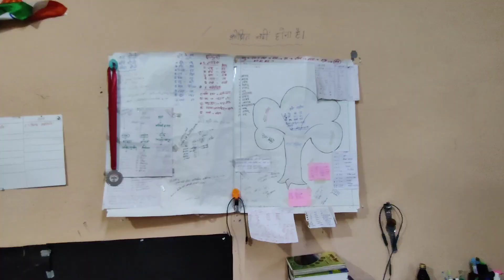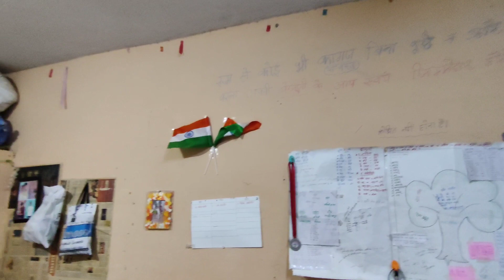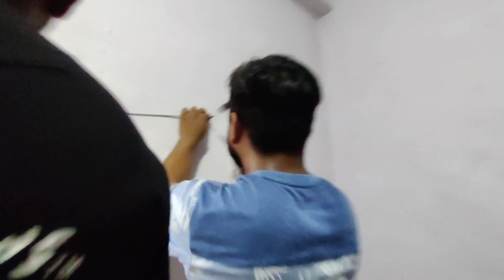BAMS HOSTEL VLOG||SANJEEVANI AYURVEDIC MEDICAL COLLEGE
Sanjeevani Ayurvedic College Amroha is one of the reputed Private Ayurvedic Colleges in Amroha. The College is popularly known as S.A.M.C. Amroha, and it was founded in the year 2016.

NH-24 Village -Bhagwanpur Near Brijghat, District - Amroha, Uttar Pradesh Pin - 244235 · Panchkarma Clinic and Research Center · Best Ayurvedic Treatment ·

Contect
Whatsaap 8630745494